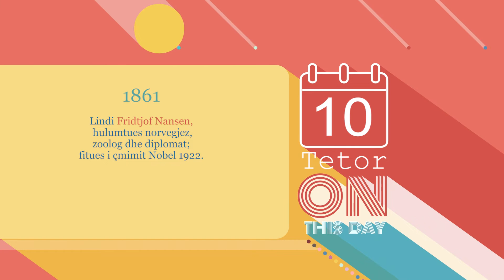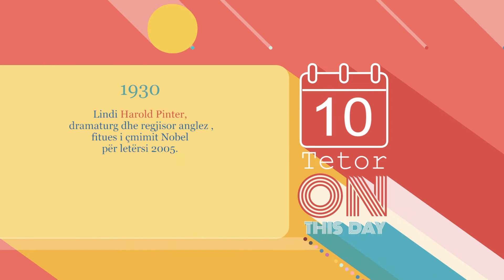Ditëlindjet 10/10/2022 - Wake Me Up